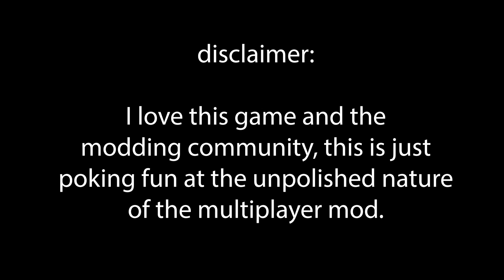the blade & sorcery multiplayer experience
headset power is very low